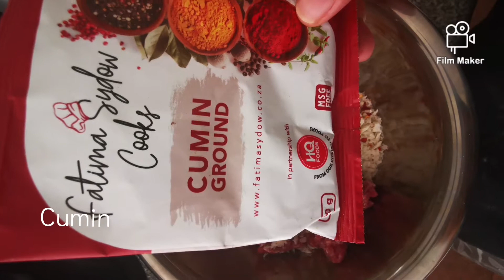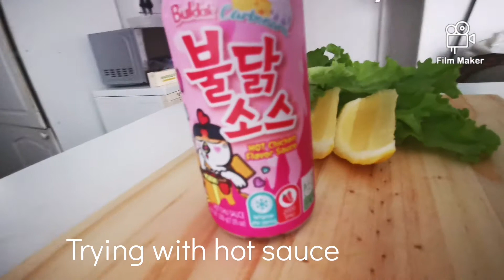This is my first attempt at Beef Koftas. Really delicious and so easy to prepare..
My first attempt at this delicious Middle Eastern dish.

Ingredients
400g Beef Mince
1 tbsp spring onion
1 tsp Chopped Coriander
1 tsp garlic
1 tsp Coriander powder
1/2 tsp Chilli flakes
1 tsp Cumin (@fatima_sydow_cooks)
2 tsps BBQ Spice (@fatima_sydow_cooks)
1 egg
1 cup Bread Crumbs

Mix well together
Shape your meat to your preferred size
Fry in hot oil 3 minutes each side.
Serve with your prefered sides.